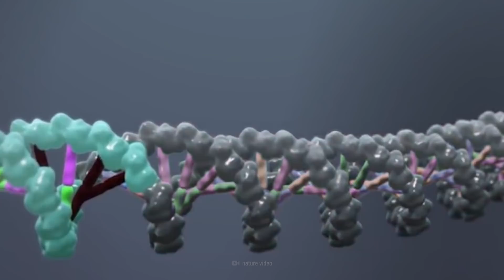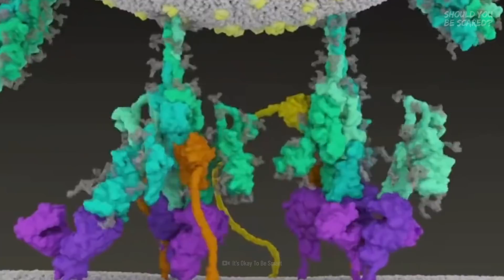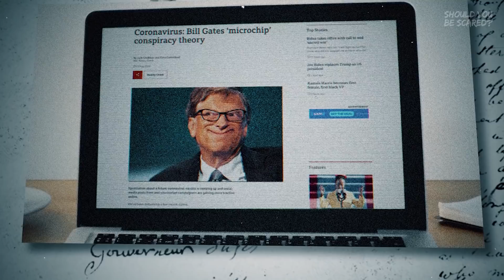Should You Be Scared of the COVID-19 Vaccine?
Will you be taking the Covid-19 vaccine? For millions of people around the world, the answer is no. It's true that science has studied the effect of the vaccines and there should be very little concern about it's safety. But most vaccines take 10-15 years to develop, is there any danger that this is happening too fast? Can getting the Covid-19 vaccine alter your DNA? Can it cause any serious harm? And what happens in your body after you get the jab?